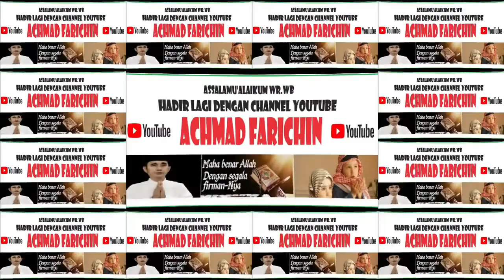LAPORAN KETUA PANITIA MTQH XXXI KALIMANTAN TENGAH TAHUN 2023